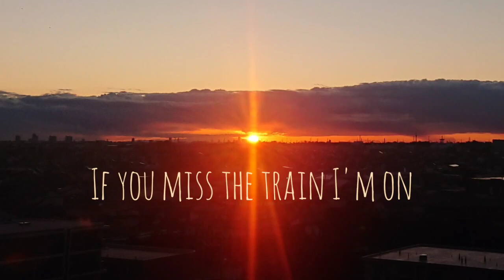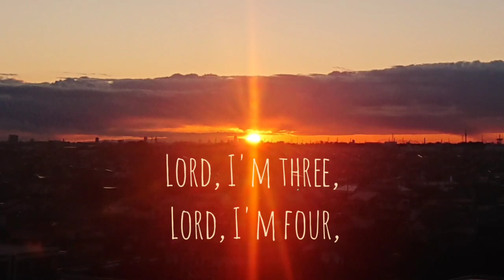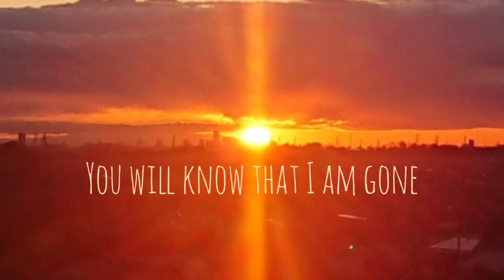500miles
songwriting : Hedy West

Performance：tomato  stew  lunch

Movie：
create by hachiden using InShot